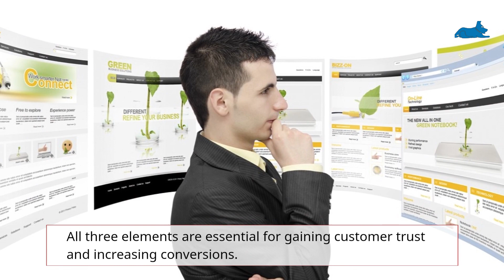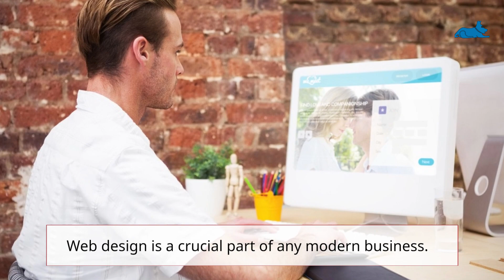Best Web Design Company in Kerrville, Texas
As a business owner in this modern age, you know that a website is the lifeblood of your business. DIY website builders may look good and are easy to make, but they are not going to get the job done. You need a competent web design agency to build you the website you need and deserve in Kerrville, Texas. Not only do you need a design that will dazzle the eyes, you also need one with the right content that will inform and persuade the visitor to stay on your site and become a customer.